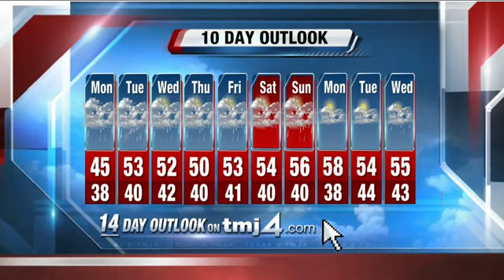The 10 day storm team 4cast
Michael Fish